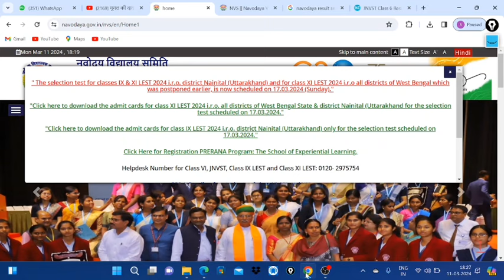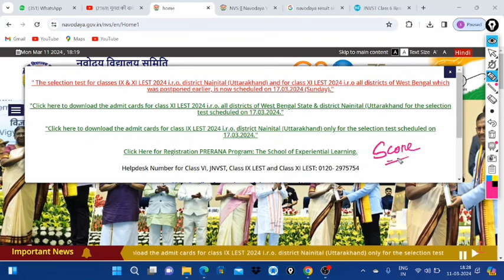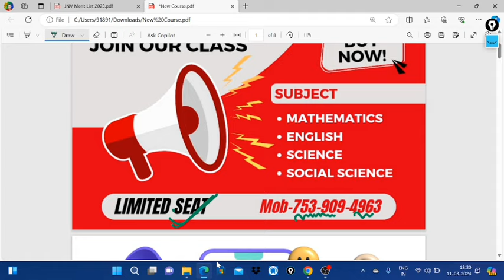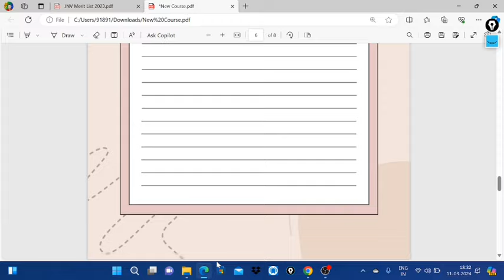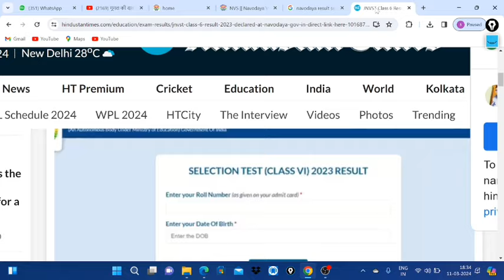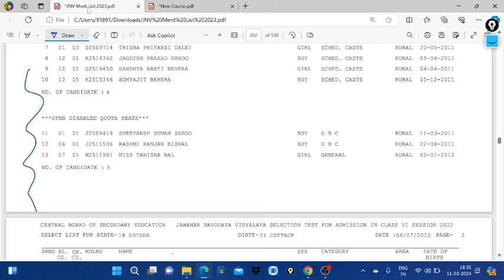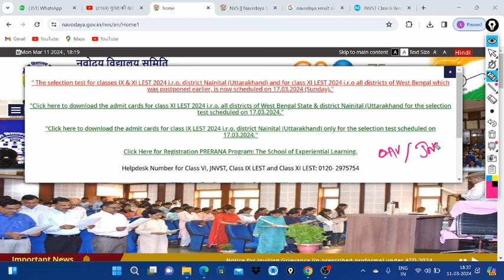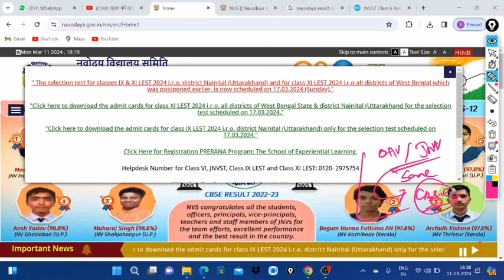Navodya Entrance Exam Result 2024|Navodaya Result 2024|Odisha Navodaya Exam Result 2024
odisha for preparing navodaya vidyalaya entrance exam 2024 and odisha adarsha vidyalaya entrance exam 2024. Join Our Online Class and download sumanta guruji app for 100% Success in Navodaya and adarsha exam

Video Based On:
5th class navodaya result 2024
how to check navodaya result 2024 class 6 in odisha
navodaya exam result 2024
navodaya entrance result 2024 class 6
navodaya entrance result 2024
navodaya vidyalaya entrance exam 2024 class 6 result date
navodaya vidyalaya entrance exam 2024 class 5 result
jawahar navodaya vidyalaya entrance exam 2024 for class 6 result
navodaya.gov.in result 2024 class 6
navodaya result 2024 how to check
how to check navodaya result 2024 class 6 odisha
how to check navodaya result 2024 class 6 odia
navodaya result 2024 in odisha
navodaya result in 2024
navodaya result 2024 class 6 in odisha

Online Classes Based on:
odisha Adarsha Vidyalaya 2024-25 class
OAV online class 2025
Selected questions for OAV Entrance Exam 2024
Model question paper for Odisha adarsha entrance exam 2024
Odisha adarsha vidyalaya online coaching classes
Adarsha vidyalaya entrance exam coaching classes
navodaya vidyalaya entrance exam online classes
navodaya online classes 2025
navodaya vidyalaya entrance exam 2025
Jawahar Navodaya vidyalaya entrance exam 2025 online classes